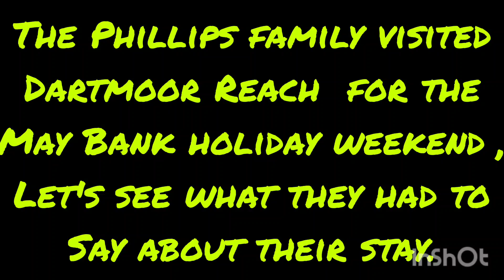Dartmoor glamping happychildrenmoments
The Phillips family children give their review of their stay over May half term.